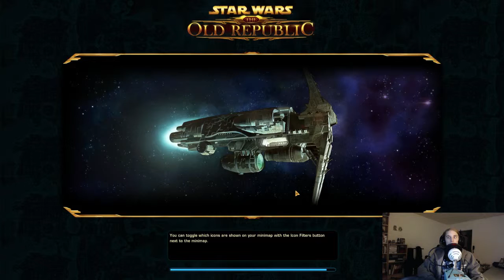SWTOR - Sizzafem episode 15